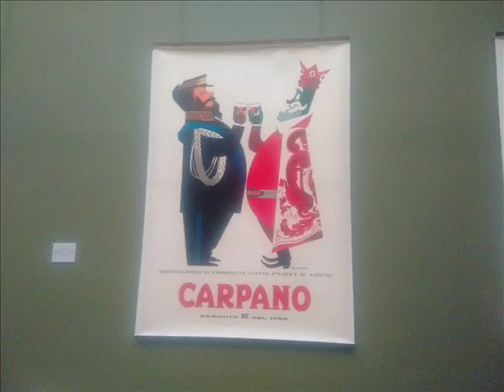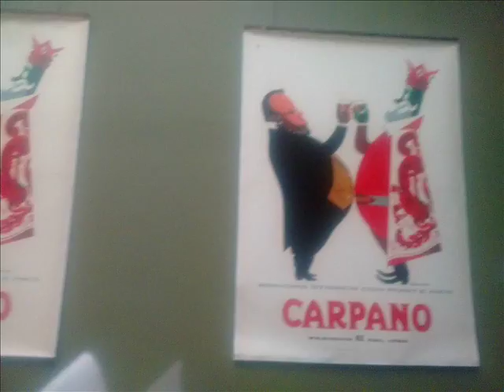EL MUSEO DE ARTE ITALIANO Y LA CASA OHIGGINS FAM SANNEY ARCUPE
SIEMPRE HAY TIEMPO PARA LA CULTURA EN LA FAMILIA...:)